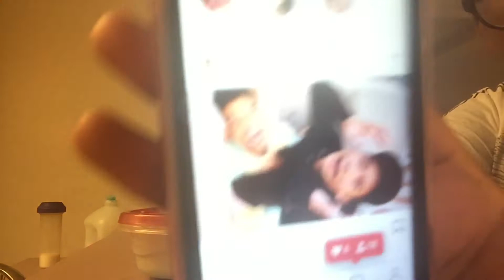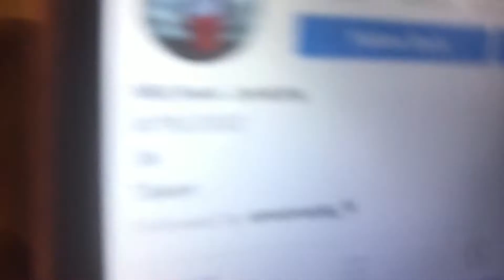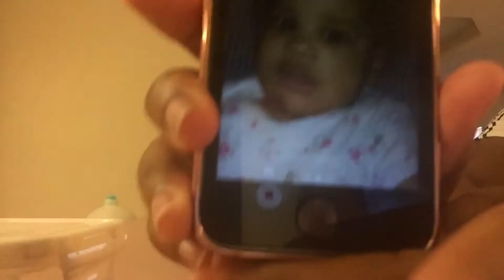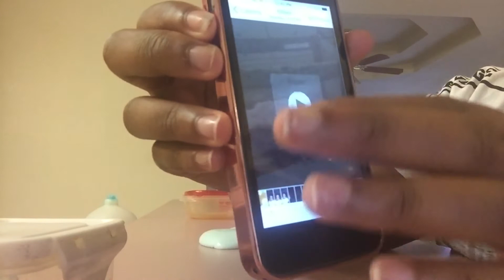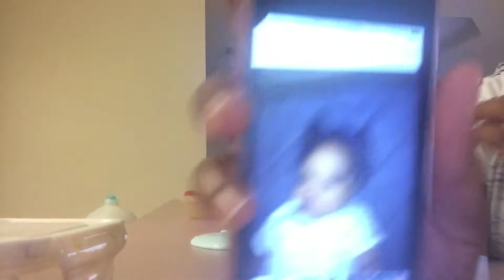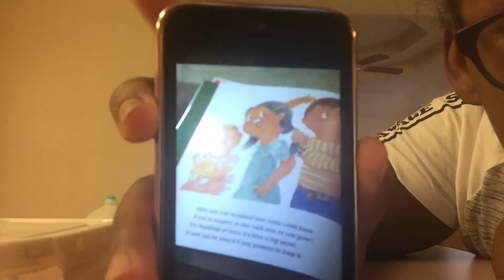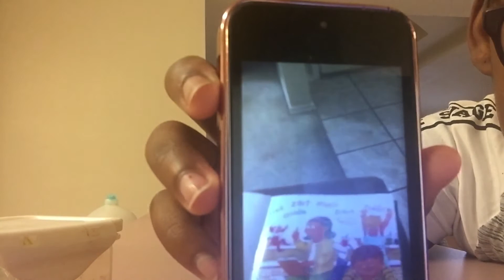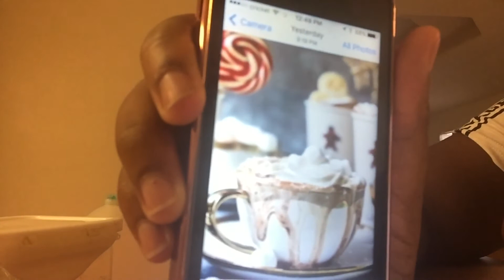December 31, 2017